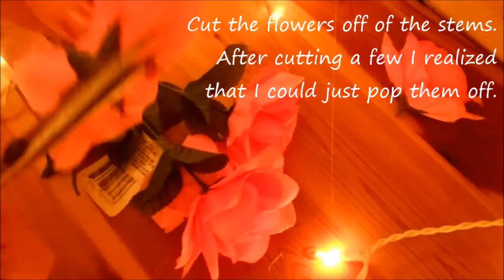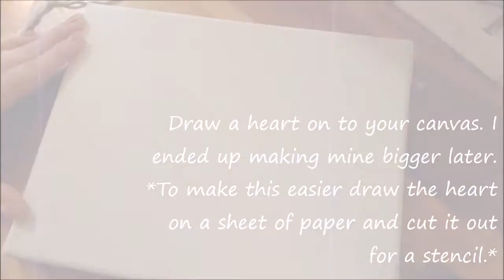Flower Heart Canvas ~ DIY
Flower Heart Canvas DIY for Valentine's Day! Part of my Valentine's Day themed videos! Also thank you soooo much for so many views on my last video.